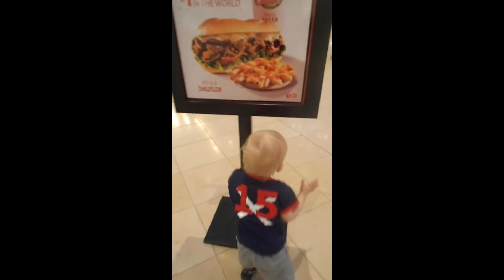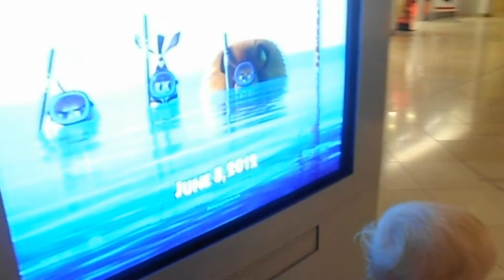Toddler on the Loose